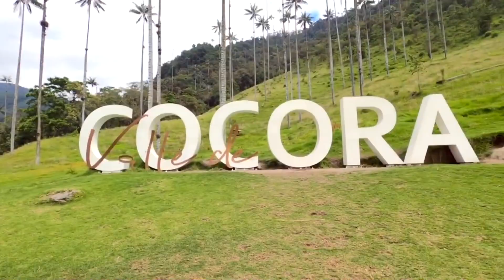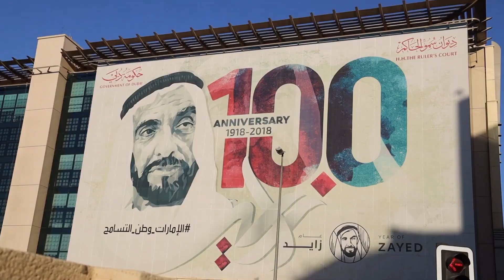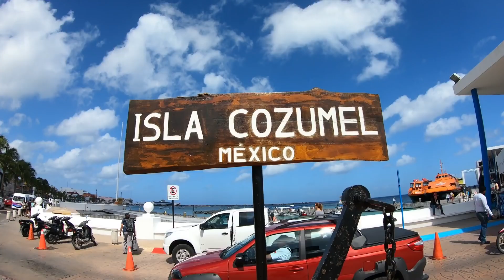EXCURSIONES 2023 ¡PARA MAYORES DE 50 AÑOS!